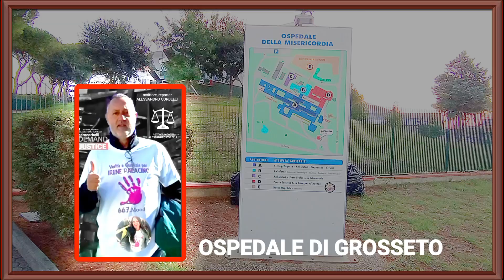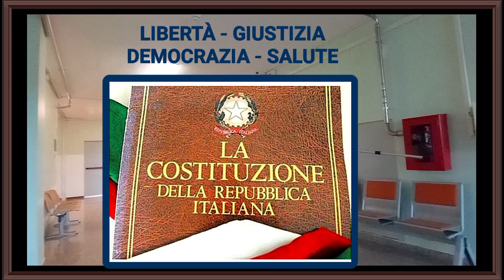4 ottobre 2023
(Digital News 24 )
Grosseto, 5/09/23
Le inascoltate vicende di Mafia e Violenza sulle Donne, la manifesta decadenza della Civiltà e Giustizia italiana a vantaggio del Potere Mafioso e Criminale, oggi saldamente radicato nelle Istituzioni Italiane.
Video messaggio a cura di : @alessandro.corbelli